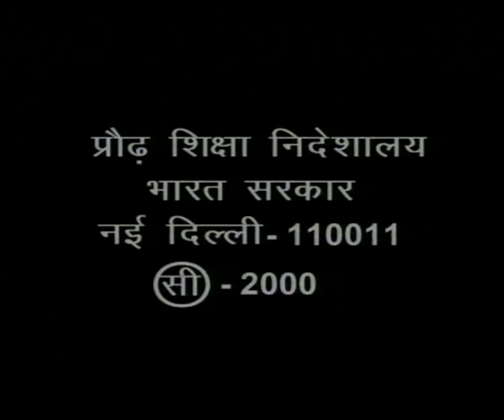GANGAPUR KA GANGARAM EP 6